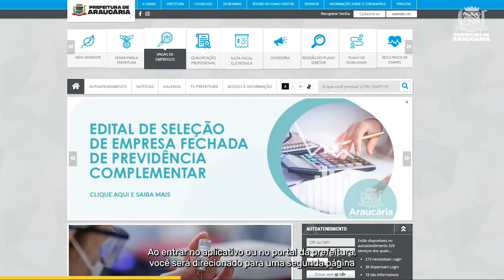SAIBA COMO PROCURAR VAGAS DE EMPREGO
Saiba como procurar vagas de emprego ativas no site da Prefeitura e onde e como realizar a candidatura!